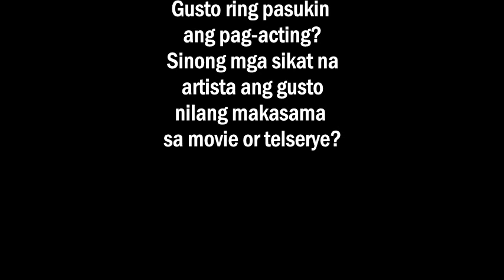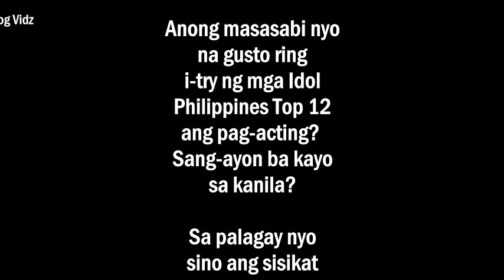KathNiel Gusto Makatrabaho ng Ilang Idol Philippines Top 12 Finalists at Balak Mag-Artista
Idol Philippines Top Finalist Elle Gustong Maka Collaborate sina Ice Seguerra at Jake Cyrus